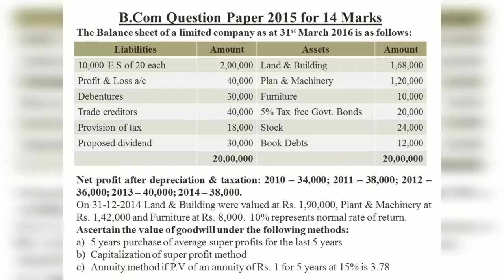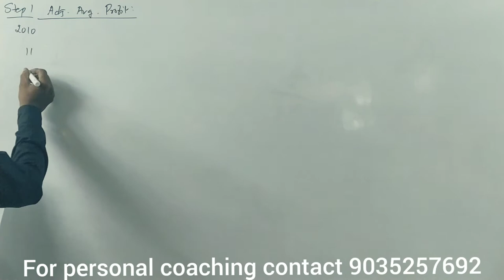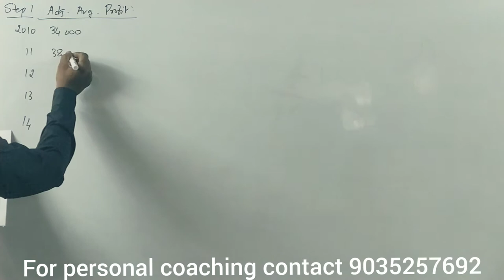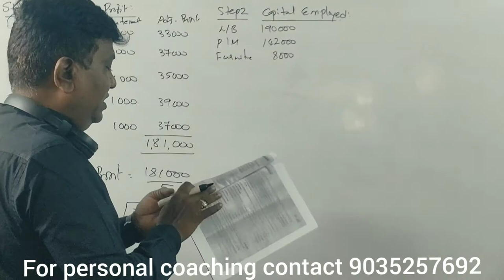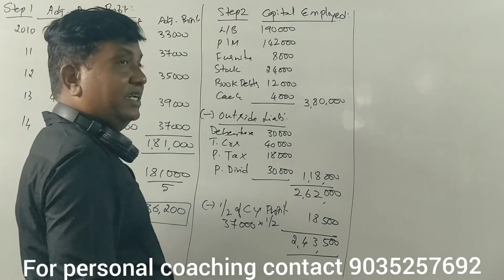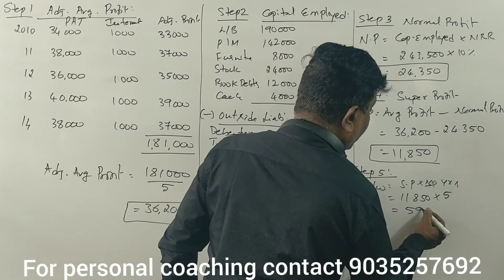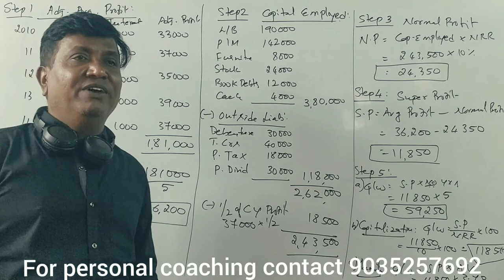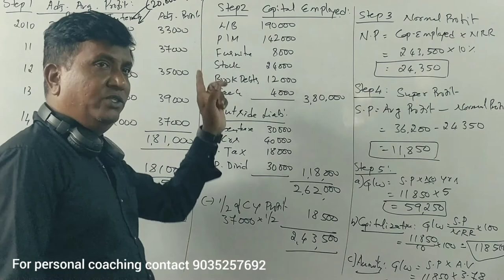Valuation of Goodwill in Kannada Part 12 (B.Com 2015 Question Paper for 14 Marks) By Srinath Sir